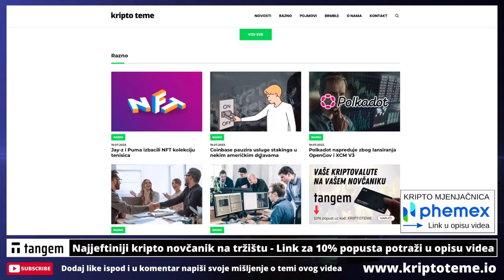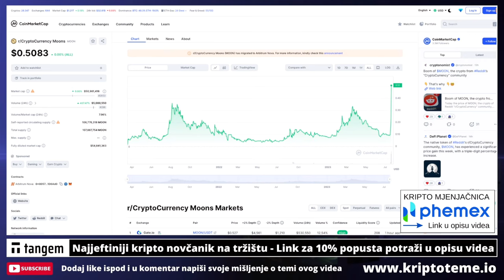KRIPTO VIJEST DANA: X6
PHEMEX KRIPTO MJENJAČNICA

KRIPTO TEME

kripto teme
BalkanCrypto zajednica raste iz dana u dan
kriptovalute
bitcoin ulaganje
kako kupiti kriptovalute
kriptovalute KRIPTOVALUTE
KRIPTOVALUTA
kriptovalute edukacija
kriptovalute novosti
KRIPTOVALUTE live